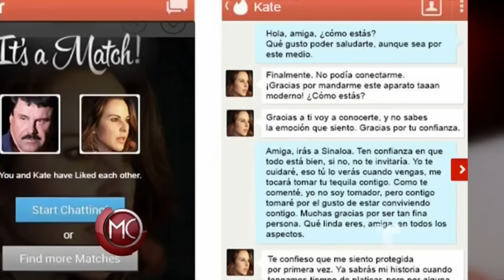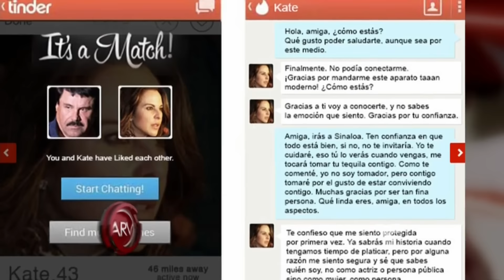Surgen memes y bromas de Kate del Castillo con El Chapo | Al Rojo Vivo | Telemundo